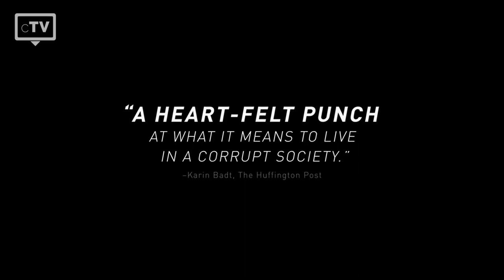TOP 5: Maria Dragus Filme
Wir haben die Top 5 der besten Maria Dragus Filme ausgewählt, die du dir unbedingt anschauen musst. Maria Dragus st bekannt geworden als Schauspielerin und  war zuletzt zu sehen in Filmen wie Deutschstunde (2019), Tiger Girl (2017) und 24 Wochen (2016).

Filme, die in dieser Liste verwendet werden:
5. Licht:
4. Verlorene:
3. Bacalaureat:
2. Lara:
1.Das weiße Band: